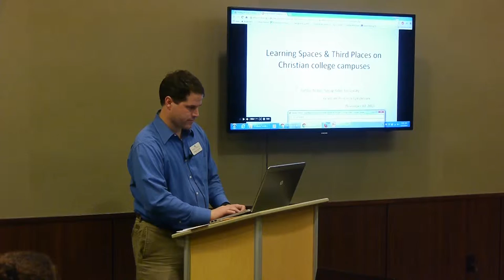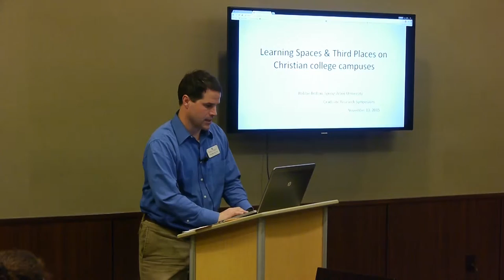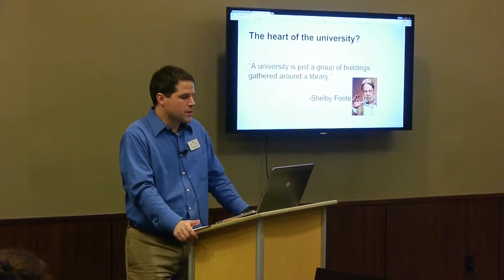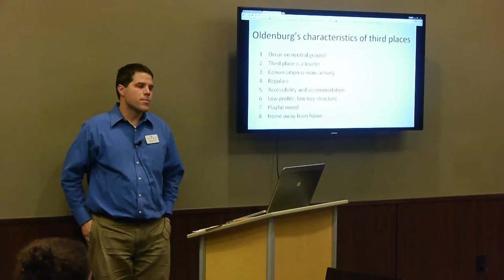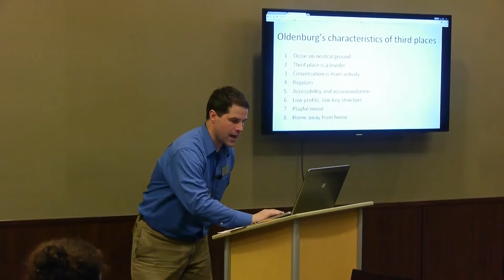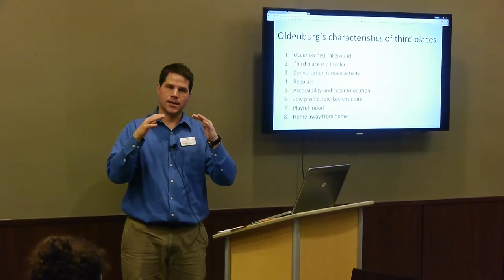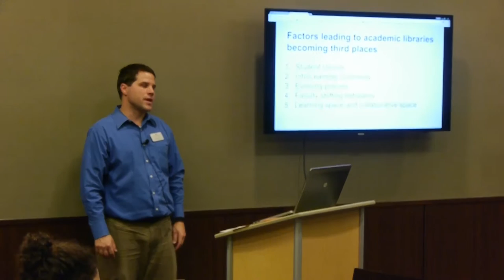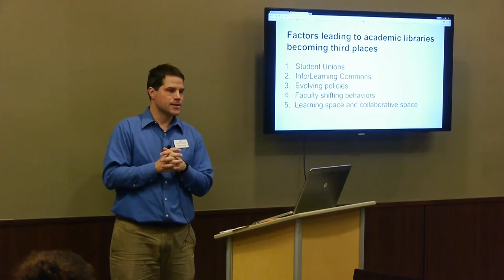Learning Spaces & Third Places on Christian college campuses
Presented by Robby Bolton

This presentation will  discuss the variety of factors that led to libraries becoming the de-facto third places on many Christian college campuses. Libraries provide different types of places for study and collaborative work. Creating a “third-place” rarely happens by chance, but requires that space is shaped, cultivated, and intentionally developed.